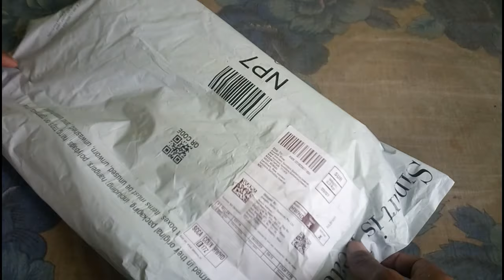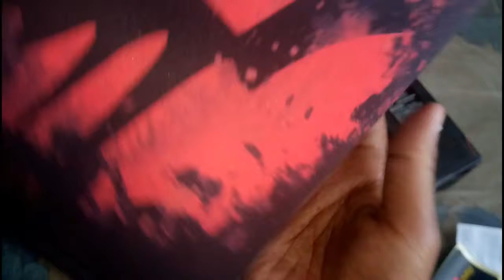Best budget mousepad for gaming,pubg lite, pubg mobile emulator | Red Gear MP35 UNBOXING AND REVIEW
Hallo and welcome
Gyez
Today I am going to show you Best budget mousepad for gaming,pubg lite, pubg mobile emulator | Red Gear MP35 UNBOXING AND REVIEW
In my opinion this is the best gaming mousepad which is under 300 rupees. If you are a budget games so really it is for you.

About me :  I am From howrah ,west Bengal, india,  age: 18, About channel: gyez this channel is only for you . gyez I am uplods video only for u . so gyez watch my all videos and help me to 1000 subscriber . and make our family like a big family… so gyez help me… and our channel and enjoy our videos.

I hope Gyez u like the video….